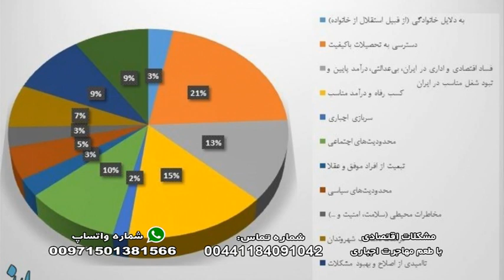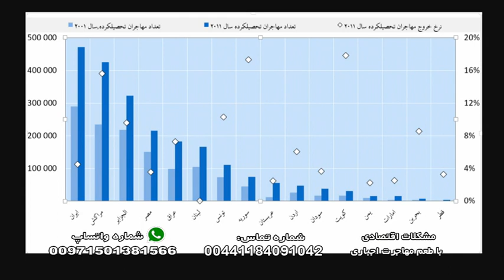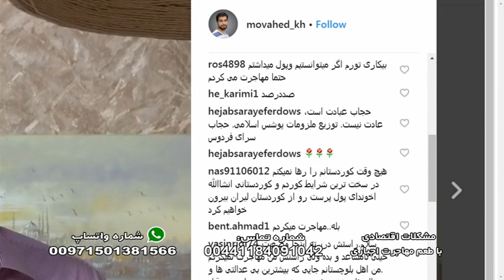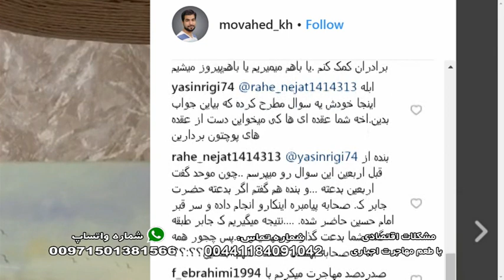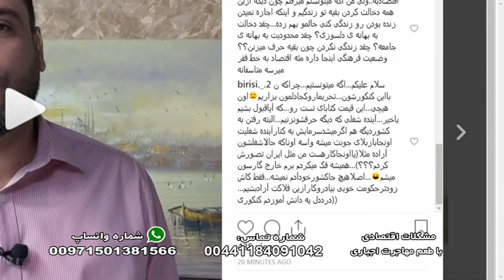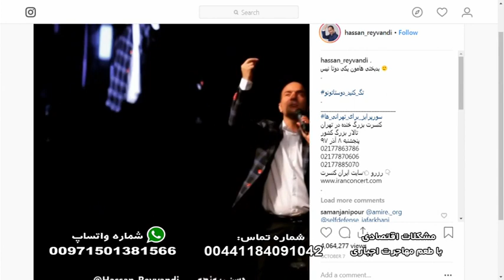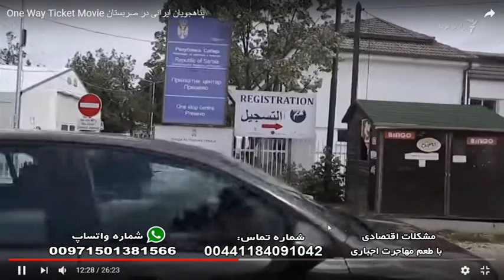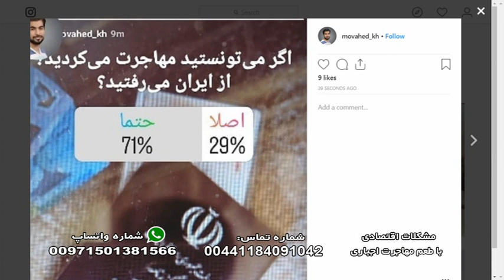مشکلات اقتصادی با طعم مهاجرت اجباری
موحد - حسن کریمی - کافه نور - دوشنبه، ۱۴ آبان ۱۳۹۷